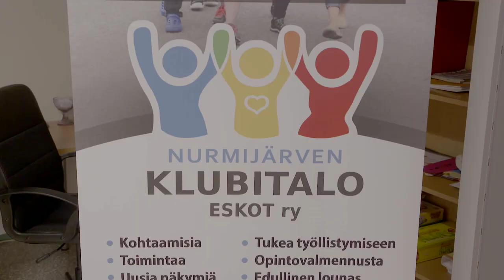Klubitalo ESKOT Ry | Veikkaus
Klubitalo on yhteisö, jonka henkilökunta ja kuntoutujajäsenet muodostavat yhdessä. Klubitalot tarjoavat jäsenilleen tavoitteellista toimintaa arkeen, vertaistukea ja yksilöllistä ohjausta. Monen jäsenen kohdalla tavoitteena on työelämään tai opintoihin palaaminen. Tällä hetkellä Suomessa toimii 23 Klubitaloa. Pääsimme tutustumaan ESKOT Ry:n järjestämään Nurmijärven Klubitalon toimintaan.

Category
Sports